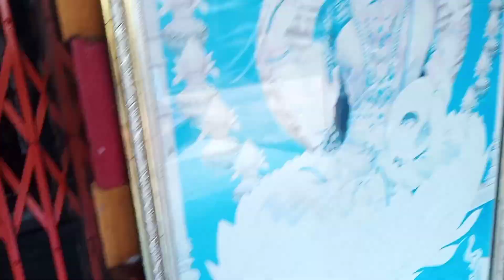I was going to Tajpur field that day...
I was going to Tajpur field that day after coming from balisai town on my bicycle...

I hope you enjoyed the vlog video